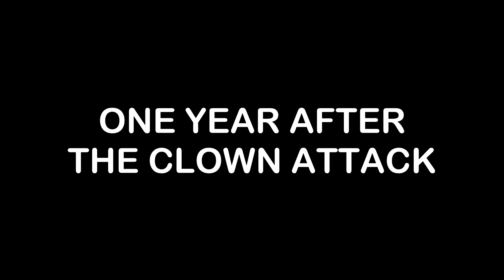JJ and Mikey Escape From BOILED HEAD in Minecraft ! (Maizen)